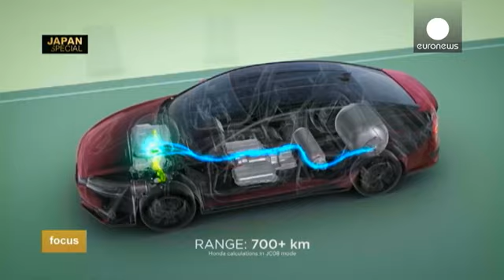Centrali solari galleggianti: dal Giappone un impulso alle rinnovabili - focus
Il settore delle energie rinnovabili è in piena crescita in Giappone e molti scommettono che continuerà a espandersi. Una prospettiva che apre nuove opportunità per le imprese europee che producono questo tipo di tecnologia.

Qui siamo nei pressi di Kobe, nell'isola di Honshū. I pannelli di questo parco solare poggiano su supporti galleggianti. Si tratta di un sistema sviluppato a livello industriale in Giappone, a opera di un'impresa francese.